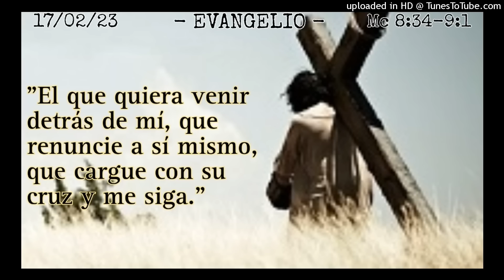ORANDO EL EVANGELIO - 17-02-23 - P. Manuel Penagos